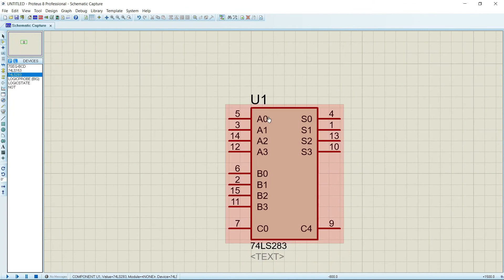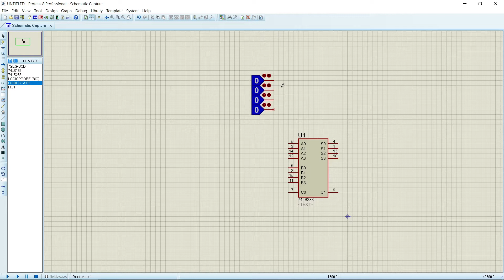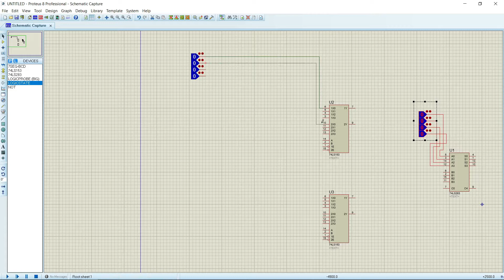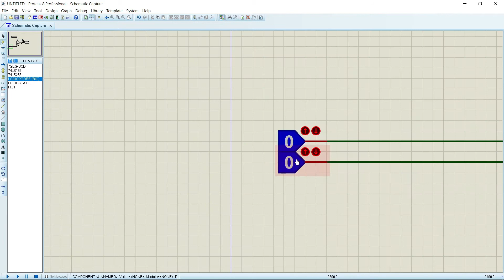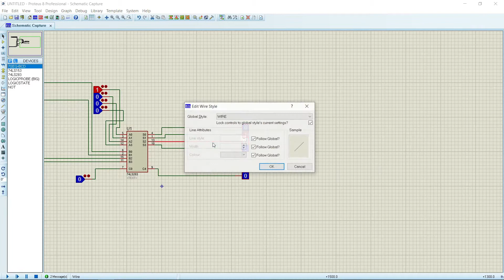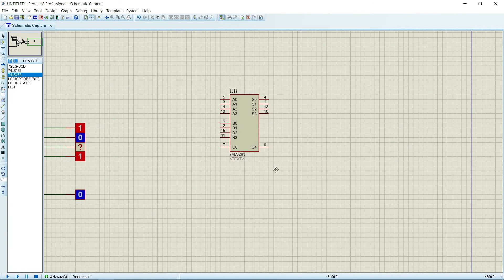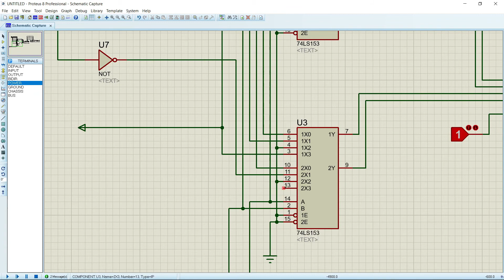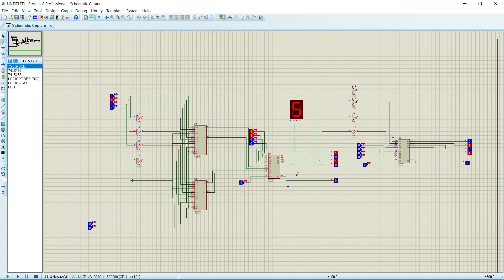بنية جلسة 5 كامل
كلية الهندسة المعلوماتية - جامعة حلب - الدفعة 21
مادة بنية الحاسب - 2020/2021 - السنة الثالثة - الفصل الثاني
هدفنا في Blue Bits ليس فقط ان نعيد كتابة المحاضرات، إنما تحسين جودة التعليم وتقديم النصائح والادوات التي تجعل منكم متعلمين أفضل ... هدفنا ان نرتقي بالتعليم وبالتالي ان نرتقي بالمجتمع...